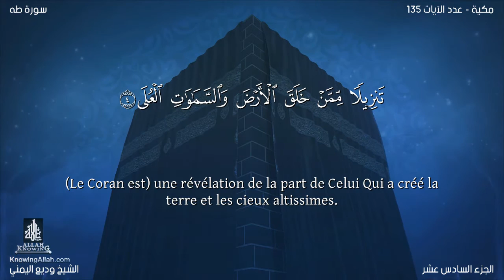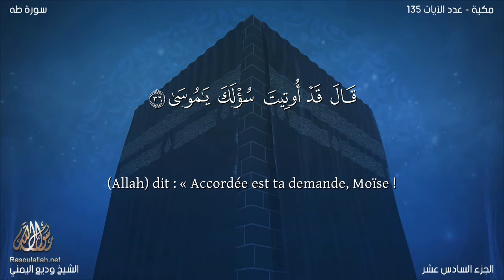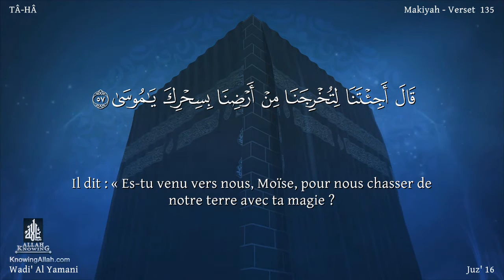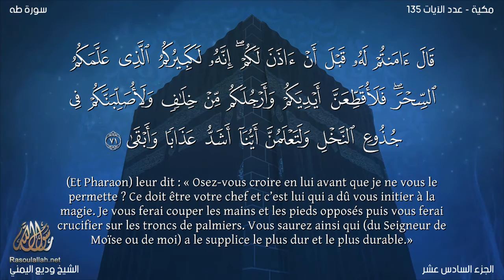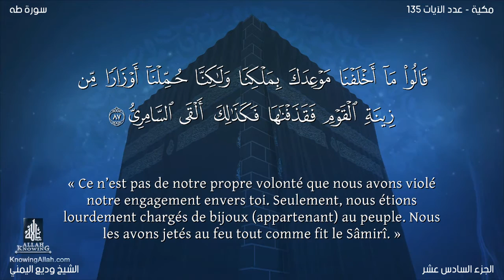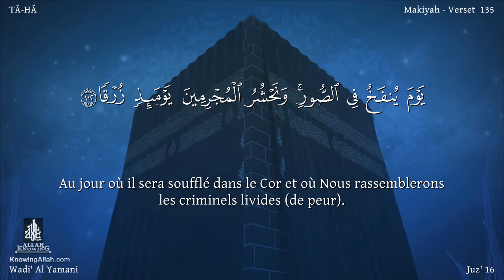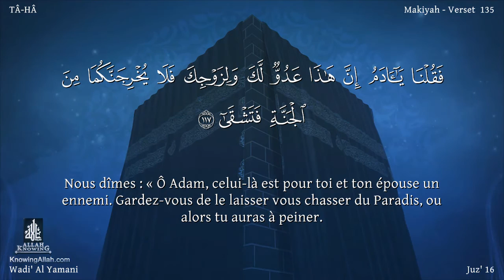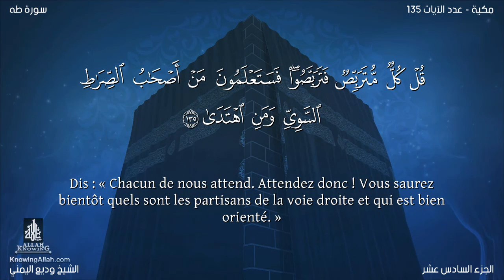Coran: 20. Sourate Tâha / wadi' al yamany/ Version lue : Arabe et traduction en français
Cette sourate a été révélée à la même époque que la sourate intitulée ’Marie’ (Maryam), probablement pendant ou juste après l’émigration de quelques musulmans en Abyssinie. Dans tous les cas, il ne fait aucun doute que la révélation de cette sourate a précédé la conversion de `Umar Ibn Al-Khattâb — qu’Allâh l’agrée —. En effet, selon une fameuse et authentique tradition, sur le chemin qui devait le conduire chez le prophète — paix et bénédictions sur lui — puis l’assassiner, `Umar croisa un compagnon qui, pour le détourner de sa route, lui dit : « Tu devrais avant tout apprendre que ta propre sœur et son époux ont embrassé l’Islam ». A ces mots, `Umar alla directement chez sa sœur, Fâtimah Bint Al-Khattâb qu’il surprit, tout comme son beau frère, Sa`îd Ibn Zayd (pour l’anecdote, il s’agit de l’un des 10 compagnons (al-mubashsharûn bil-jannah) à qui le paradis fut promis de leur vivant) en pleine lecture d’un parchemin contenant des versets et appartenant à Khabbâb Ibn Art.

Quand Fâtimah le vit entrer, elle s’empressa de cacher le manuscrit. Mais `Umar les avait entendu réciter et les questionna si brutalement, frappant son beau frère et blessant sa sœur qui tentait de s’interposer, qu’à la fin ils se confessèrent : « Nous sommes Musulmans à présent et tu peux faire de nous ce que tu voudras ». `Umar se calma et s’émut à la vue du sang qui coulait sur la tête de sa sœur. Il leur dit « Montrez-moi ce que vous lisiez ». Sa sœur lui fit d’abord jurer qu’il ne détruirait pas le parchemin et ajouta « Tu ne toucheras pas le manuscrit, si tu ne te laves pas », ce que fit `Umar. Puis, à peine eut-il commencé la lecture du parchemin, qui contenait la sourate Tâ Ha, qu’il s’écria : « Qu’est-ce que c’est merveilleux ! ». C’est à ce moment que Khabbâb, jusqu’alors caché, se montra et dit : « Par Allâh, je savais qu’Allâh nous renforcerait par ta conversion pour propager le Message de Son Prophète parce qu’hier, j’ai entendu le Prophète invoquer Allâh disant : ’Seigneur, renforce l’Islam par Abû Al-Hakam Ibn Hishâm (Abû Jahl) ou `Umar Ibn Al-Khattâb’. Allez `Umar, dirige toi vers Allâh, dirige toi vers Allâh ! ». Ces paroles furent si convaincantes qu’il se rendit chez le Prophète, en compagnie de Khabbâb, et s’y convertit. Et tout ceci se produisit peu de temps avant l’émigration en Abyssinie.

Sujets de la sourate
Le début de la sourate affirme le but ultime de toute la révélation : « Ô Muhammad ! Ce Coran ne t’est pas révélé pour te rendre malheureux. Il n’exige pas de toi l’impossible tâche de changer le cœur des mécréants obstinés. Non, il incarne simplement un avertissement destiné à guider vers le Droit Chemin ceux qui craignent Allâh et veulent éviter Son Châtiment. Ce Coran est la Parole du Seigneur et Dieu de la terre et des cieux et n’appartient qu’à Lui : ceci est la Vérité éternelle, que les gens y croient ou pas.

Après cette introduction, l’histoire de Moïse est évoquée, sans transition et sans même expliciter le parallèle avec la situation des musulmans à cette époque. Cependant, une lecture approfondie permet de voir que ces paroles s’appliquent parfaitement aux habitants de la Mecque. Avant de révéler le sens caché de ces paroles, précisons que les arabes, grâce à l’influence des nombreux juifs qui vivaient en Arabie ainsi que des royaumes chrétiens voisins, reconnaissaient que Moïse étaient un Prophète d’Allâh.